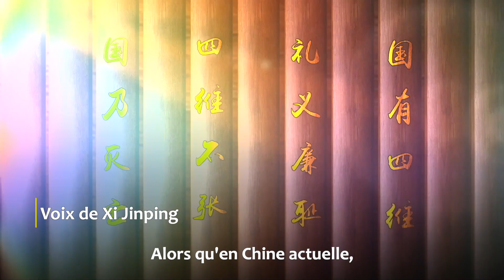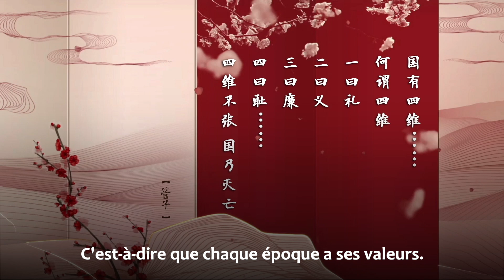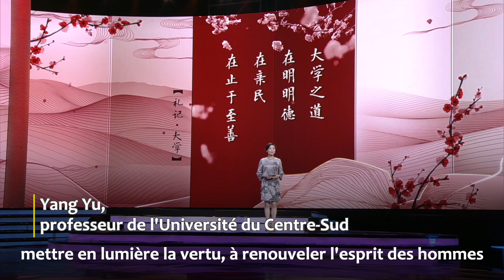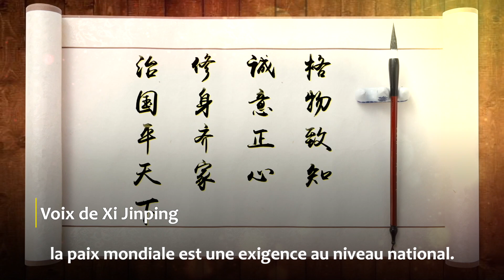« Phrases classiques citées par Xi Jinping » Épisode 3 : La moralité fait prospérer un État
La culture traditionnelle chinoise attache de l’importance à la vertu et à la culture de soi. Autour de la moralité, cet épisode décortique les citations d’une série de discours importants du président chinois Xi Jinping, nous permettant d’apprendre et comprendre ses idées sur la vertu et la culture de soi dans cette nouvelle ère.